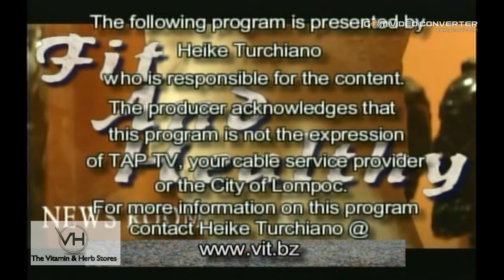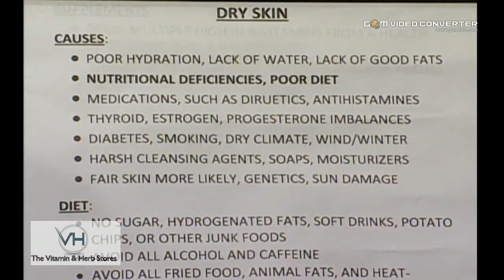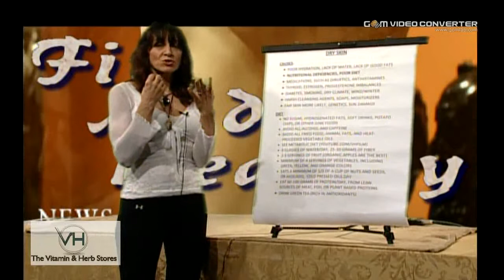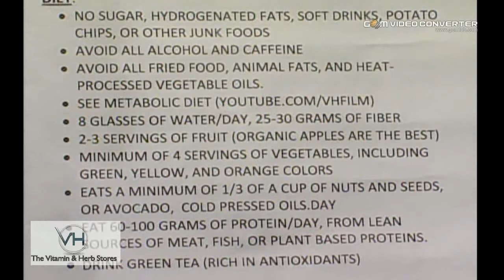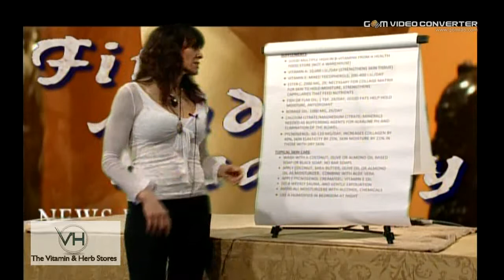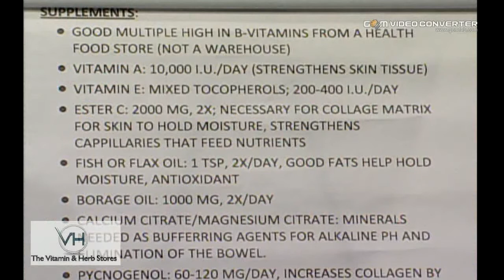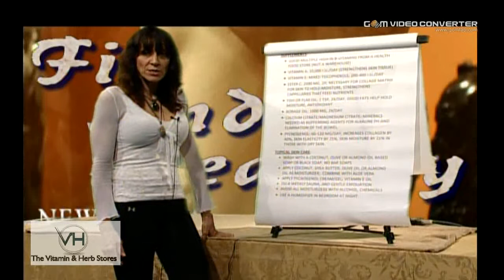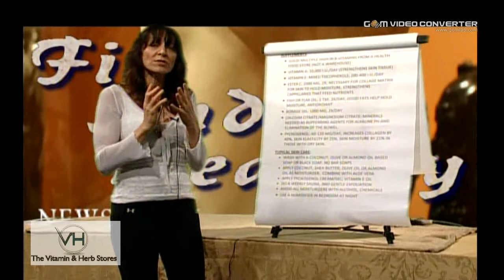Dry Skin and Diet Show Release Date 24 SEP 2012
Discusses Dry Skin and how diet as well as supplements can help. Plus the Latest Pharmaceutical and Nutraceutical News.